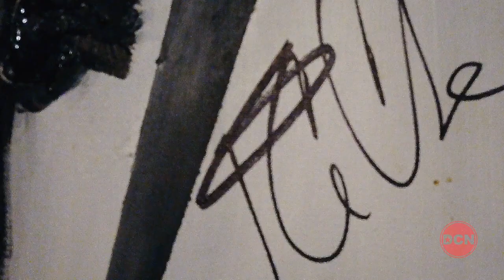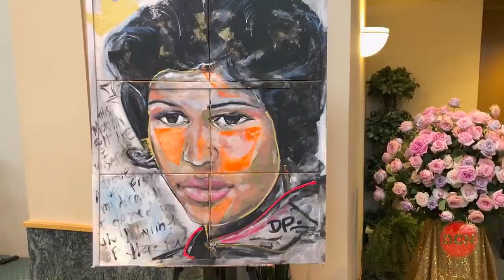We Are Washington - Demont Peekaso Pinder Interview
Behind the Canvas - Demont Peekaso Pinder began his career here in DC and has painted hundreds of celebrities, musicians, and historic figures from around the globe.